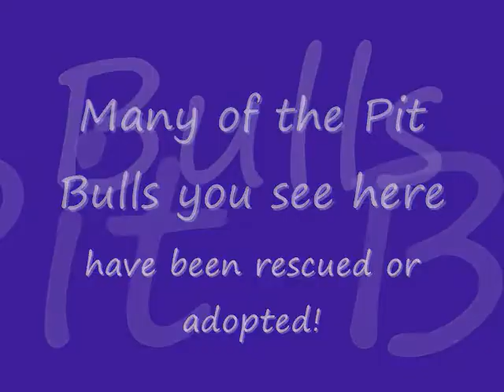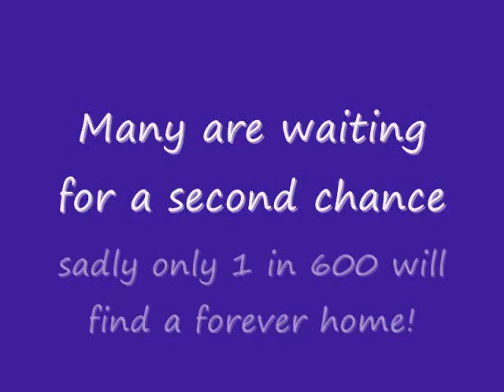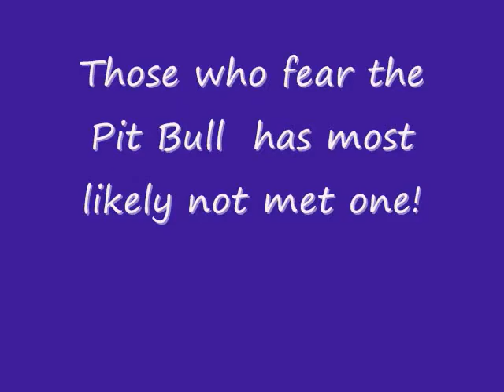Pit Bulls The True Side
This video shows the true side of the Pit Bull. Many of these are rescued or adopted, thank you to all who adopt or rescue.